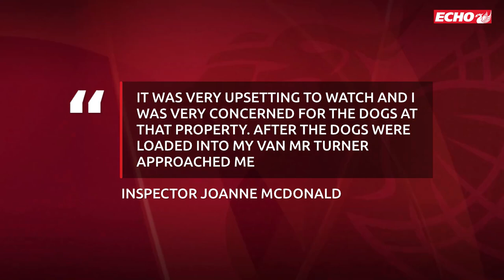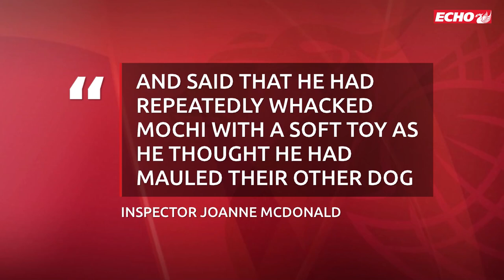CCTV catches man kicking and beating terrified dog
A man was caught on CCTV beating and kicking a terrified dog in a garden.

Calum Turner, 25, of Antonio Street, Bootle was sentenced on Thursday, October 21 at Liverpool Magistrates’ Court after pleading guilty to causing unnecessary suffering a dog called Mochi after kicking and beating him.

The shocking two-minute CCTV video showed Turner wrestling and kicking out at something that is moving around on the ground, but is obscured by the angle of the camera.